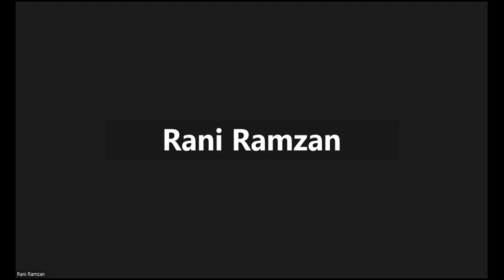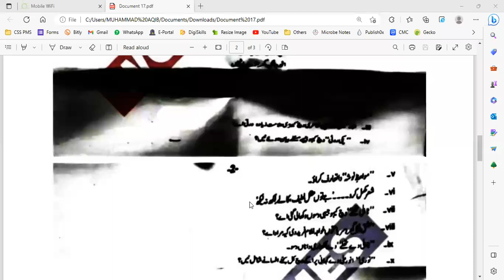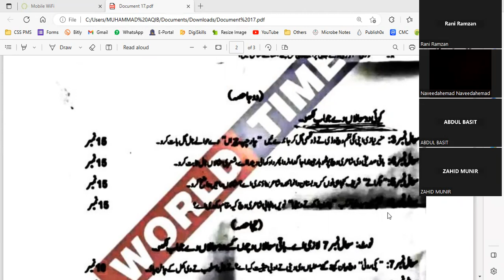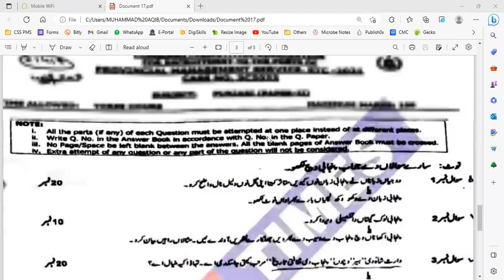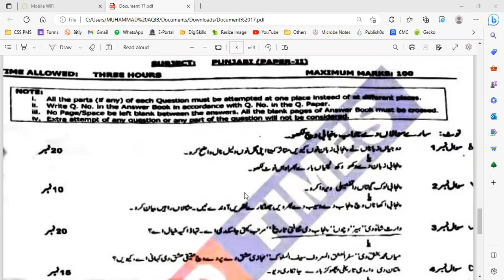Punjabi Lecture 01 Part 1 By Miss Rani Ramzan